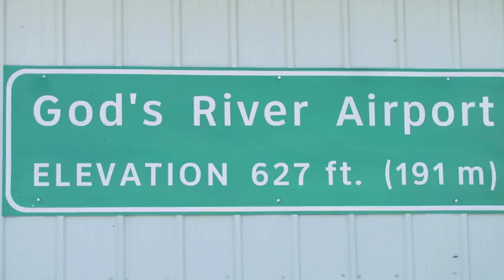Jason Gauthier fishing God's Lake Lodge